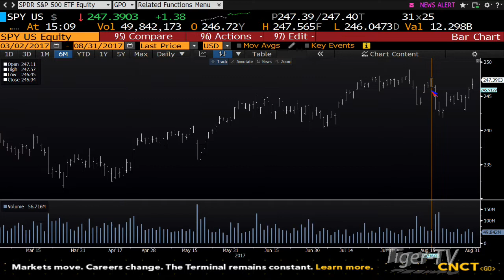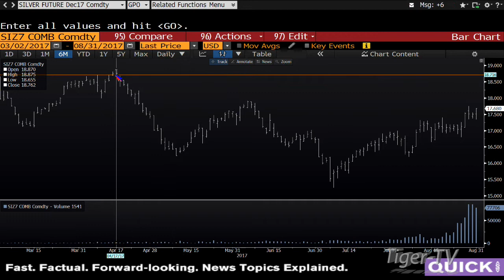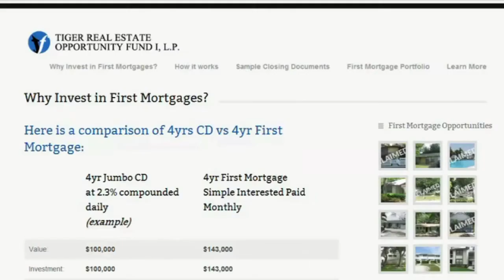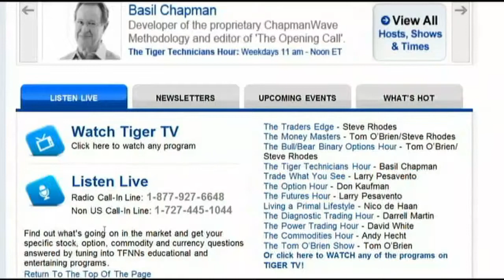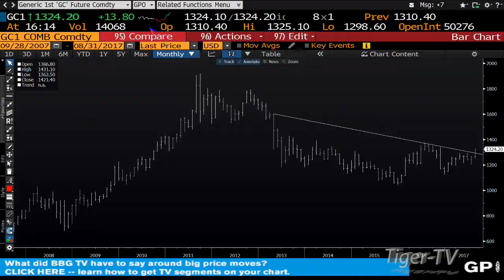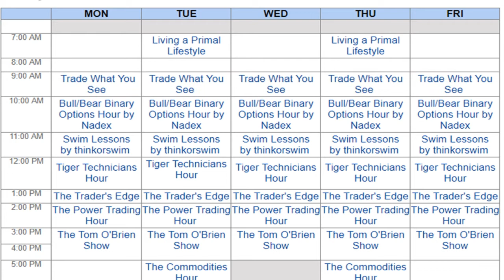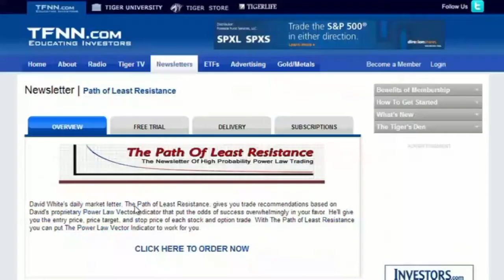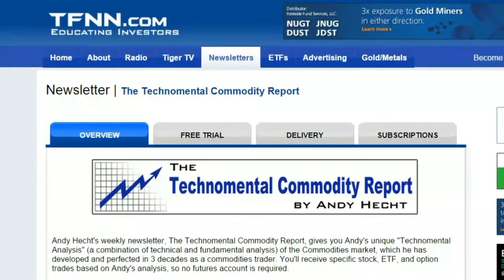August 31st Tom O'Brien Show on TFNN - 2017